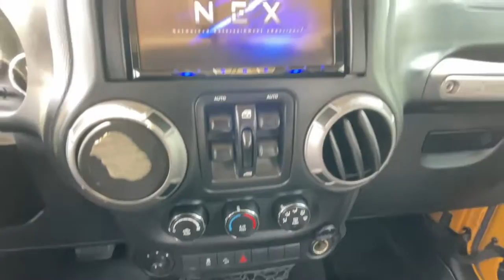2014 Jeep Wrangler_Unlimited Golden, Applewood, Denver, Lakewood, Arvada 23176B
Ampd Used 2014 Jeep Wrangler_Unlimited Sport available in 16655 West Colfax Avenue, Golden, Colorado at Christophers Dodge Ram. Servicing the Golden, Applewood, Denver, Lakewood, Arvada, CO area.

WHEELS: 17 X 7.5 ALUMINUM,3.73 REAR AXLE RATIO,BLACK 3-PIECE HARD TOP  -inc: Freedom Panel Storage Bag  Rear Window Defroster  Rear Window Wiper/Washer  Tinted Rear Quarter & Liftgate Windows  Delete Sunrider Soft Top,NORMAL DUTY SUSPENSION  (STD),TRANSMISSION: 5-SPEED AUTOMATIC (W5A580)  -inc: Tip Start  Hill Descent Control,QUICK ORDER PACKAGE 24S  -inc: Engine: 3.6L V6 24V VVT  Transmission: 5-Speed Automatic (W5A580)  Auto Dim Mirror w/Reading Lamp  Tires: P255/75R17 OWL On/Off Road  Wheels: 17 x 7.5 Aluminum  Leather Wrapped Steering Wheel  Chrome/Leather Wrapped Shift Knob  Power Convenience Group  Front 1-Touch Down Power Windows  Security Alarm  Power Heated Mirrors  Power Locks  Remote Keyless Entry  Deep Tint Sunscreen Windows,AMPD,ENGINE: 3.6L V6 24V VVT  (STD),TIRES: P255/75R17 OWL ON/OFF ROAD,ANTI-SPIN DIFFERENTIAL REAR AXLE,BLACK  CLOTH BUCKET SEATS  -inc: adjustable head restraints,Four Wheel Drive,Power Steering,ABS,4-Wheel Disc Brakes,Brake Assist,Brake Actuated Limited Slip Differential,Tires - Front All-Terrain,Tires - Rear All-Terrain,Conventional Spare Tire,Convertible Soft Top,Tow Hooks,Tow Hooks,Intermittent Wipers,Variable Speed Intermittent Wipers,Rollover Protection Bars,Fog Lamps,AM/FM Stereo,CD Player,MP3 Player,Auxiliary Audio Input,Steering Wheel Audio Controls,Pass-Through Rear Seat,Rear Bench Seat,Adjustable Steering Wheel,Trip Computer,Cruise Control,A/C,Cloth Seats,Bucket Seats,Driver Vanity Mirror,Passenger Vanity Mirror,Floor Mats,Trip Computer,Immobilizer,Traction Control,Stability Control,Traction Control,Tire Pressure Monitor,Driver Air Bag,Passenger Air Bag,Passenger Air Bag Sensor,Child Safety Locks